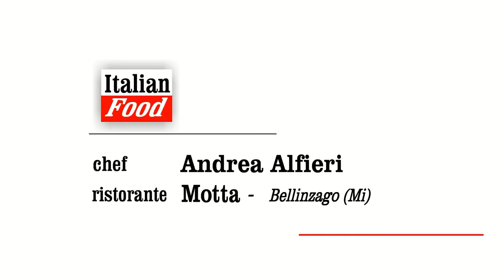"Italian Food"- Raw Beef with Katsuobushi - "Italian Cuisine" "Andrea Alfieri" "Motta Restaurant"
Motta Restaurant is the right place for "Meat Lover". Here you can taste one of the best Piedmont meat, coming from the very close butcher's shop, owned by Sergio Motta and his family. In Motta Restaurant you can choice traditional Piedmont recipes, such as "Bollito Misto" or the fantastic TartareThe "must to eat" is the several meat dishes wooden cooked on the wide BBQ placed at the entrance of the restaurant.
Andrea Alfieri is one of the most skilled  and eclectic  Italian chef combining traditional recipes with innovative ones, such as the "Raw Beef with Katsuobushi broth, presented in this video.
"Italian Food", "Italian Taste", "Italian Restaurant", "Milan Restaurant", "Piedmont Cuisine", "Italian Traditional Cuisine" and "Fine Dine" are programs realized by "Danilo della Mura", produced by "Stile Italia Tv" and "Leisury TV"